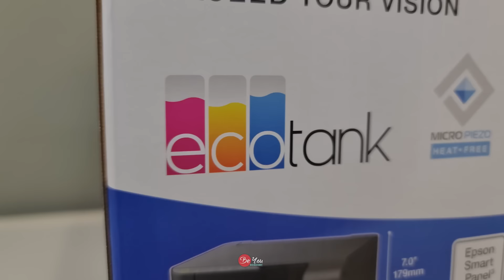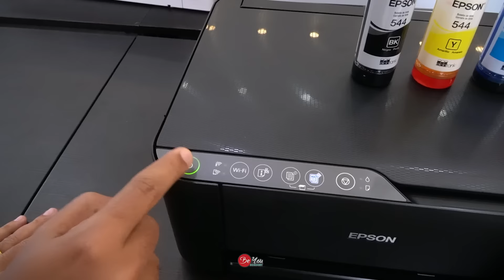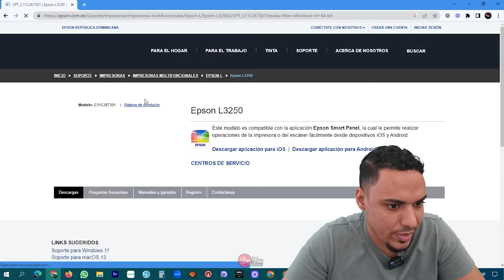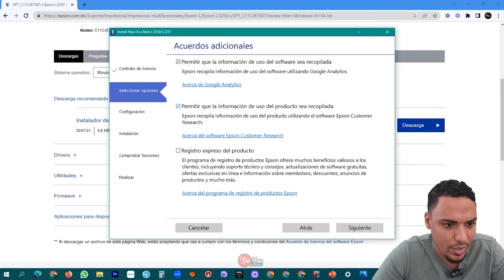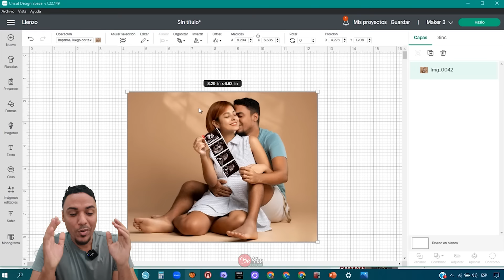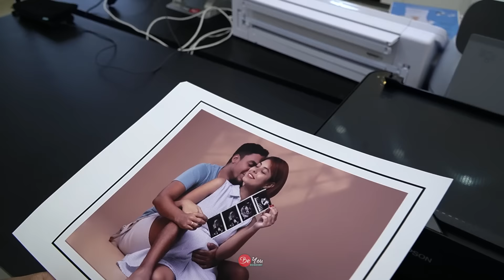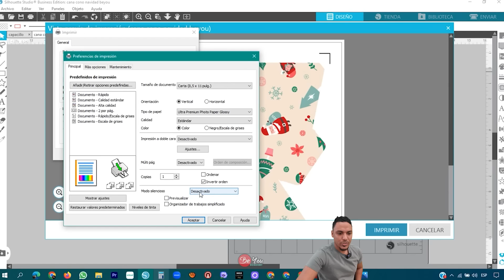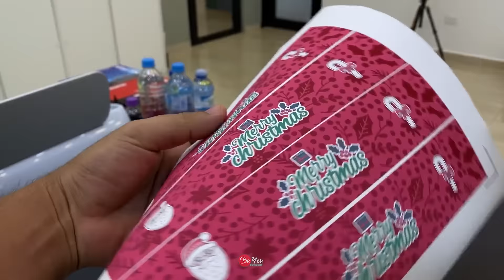Impresora económica para Papelería Creativa, Transfers y crear Stickers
✔️Cualquiera de estos modelos ecotank de epson te funcionanP:

Epson EcoTank ET-3850
Epson EcoTank ET-2803
Epson EcoTank ET-3850
Epson EcoTank ET-2760

Vinilo adhesivo de impresion - STICKER PAPER